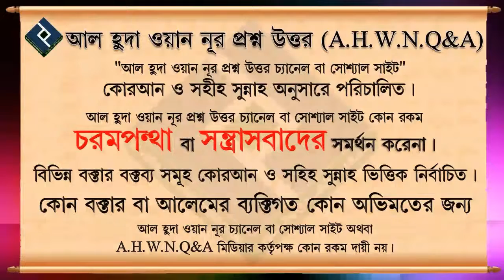দৈনিক ১২ রাকাত সুন্নাত নামাজ আদায় করলে প্রতিদিন জান্নাতে ১টি করে ঘর নির্মাণ হবে কি ᴴᴰ┇শাইখ বশির বিন